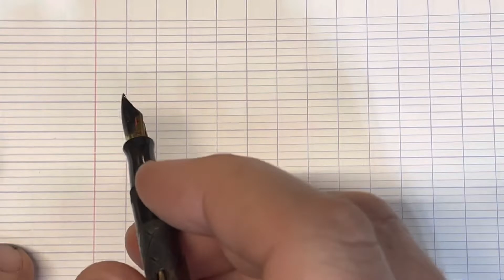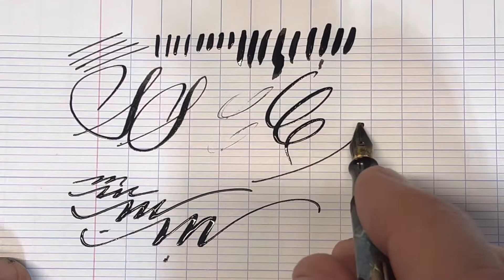Waterman Fountain Pen Sterling French Basket Weave Overlay 18k Flex Nib 452 1/2v